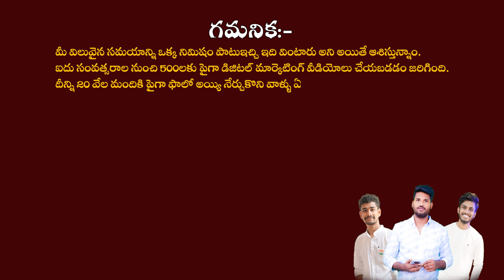EMS - EDUTAINMENT MARKETING SERIES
మీ విలువైన సమయాన్ని ఒక్క నిమిషం పాటుఇచ్చి ఇది వింటారు అని అయితే ఆశిస్తున్నాం.
ఐదు సంవత్సరాల నుంచి 500లకు పైగా డిజిటల్ మార్కెటింగ్ వీడియోలు చేయబడడం
జరిగింది. దీన్ని 20 వేల మందికి పైగా ఫాలో అయ్యి నేర్చుకొని వాళ్ళు ఏంటంటే వాళ్ళ
కెరియర్ ని సెట్ చేసుకోవడం మాకు చాలా సంతోషకరాన్ని అయితే కలిగిస్తుంది. ఇప్పుడు
ఇదే డిజిటల్ మార్కెటింగ్ ని విద్యతో పాటు వినోదం.కూడా కలుపుతూ ఒక సిరీస్ అయితే
స్టార్ట్ చేస్తున్నాం.ఆ సిరీసే EDUTAINMENT MARKETING SERIES దీన్నే  షార్ట్
ఫార్మ్ లో EMS అనైతే పెట్టడం అయితే జరిగింది . సో ఎందుకు స్టార్ట్ చేశాం? ప్రధానంగా
స్టార్ట్ చేయడానికి కారణం ఏంటి అంటే   facebook, instagram, youtube,
google వీటన్నిటిని ఉపయోగిస్తూ చాలా పీపుల్ వాళ సమయాన్ని అయితే వేస్ట్ అయితే
చేసుకుంటున్నారు. అదే దాంట్లో సెటిల్ అవ్వచ్చు అని తెలియజేపించడానికే స్టార్ట్ చేసిందే
ఈ EMS. ఈ కొత్త ప్రయత్నంలో ప్రతి ఒక్కరు కూడా సహాయం చేసి సపోర్ట్ చేస్తారు
అనైతే ఆశిస్తున్నాం.